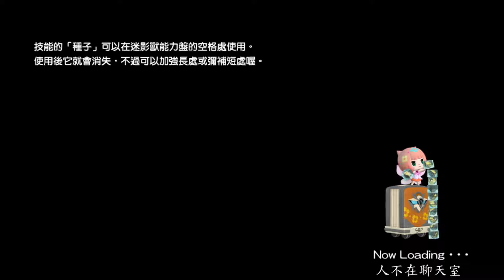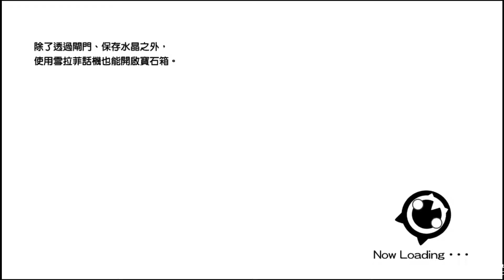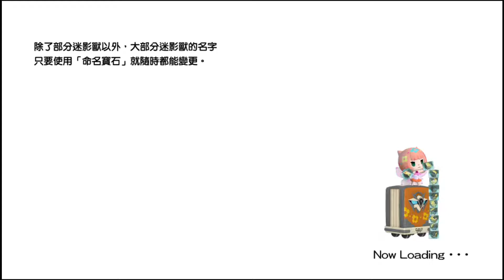FINAL FANTASY 世界-Part.12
FINAL FANTASY 世界-遊玩過程